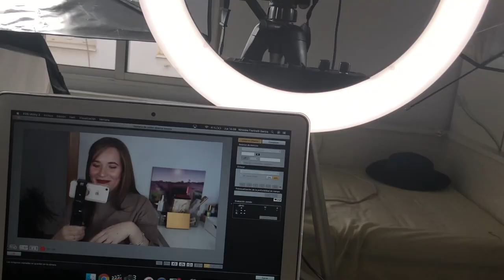VLOG 2. | WUPPERTAL | NINA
ADDRESS
Ninoska
620 Centerpoint Blvd
United States

VIDEOS RECOMENDADOS.